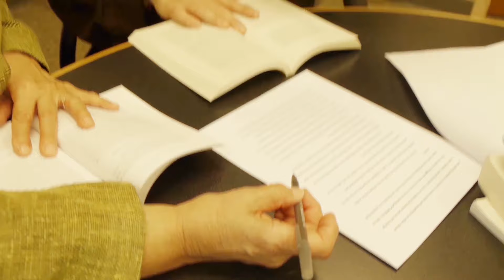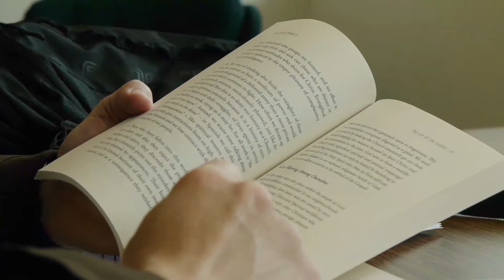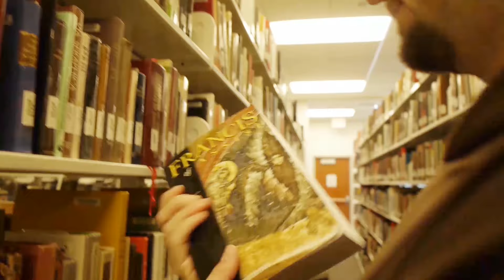Called: The Friar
- Our brother Francis followed a calling that changed his life and the lives of others. Have you heard that same call?

Start your Franciscan journey today with the Midwest Capuchin Franciscans!

As the son of a clothing merchant, Francis’ story of conversion is filled with events of prayer, struggle, and trust in God. Would you like to visit one of our ministries? Perhaps you’d like to stop by our formation house and have dinner with the friars? Maybe you’d just like to have a friendly phone conversation. We recognize that every vocational journey is different, and the information you provide helps us to better respond to your unique situation. One of our vocation directors will respond to your form as soon as possible.

“If the idea of a vocation fills you with uneasiness, unworthiness, or even fear…then you are already following in the footsteps of St. Francis.”